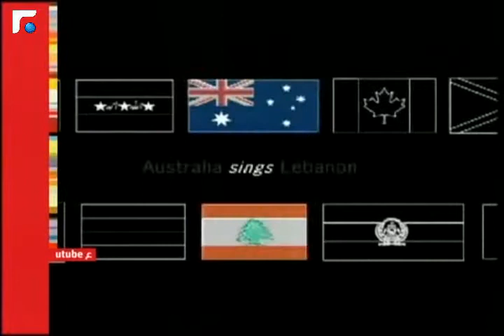عالم الصباح - فقرة "ع يوتيوب" 18/08/2013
عندما يظهر جون ما يخبئه اليوتيوب